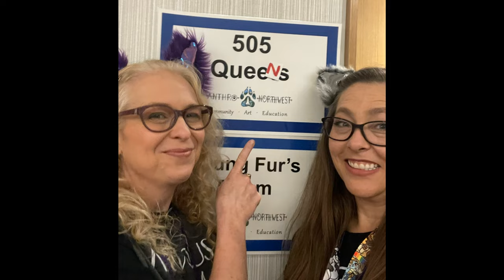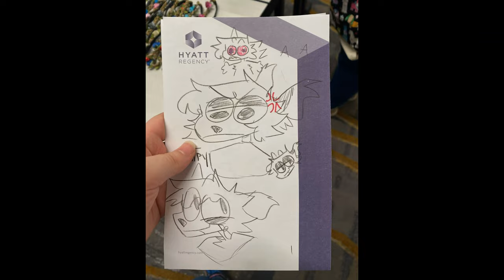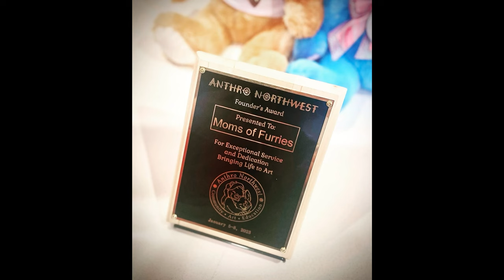MoF Pawedcast: AnthroNorthwest 2023 Recap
Photo loop contains pics by us and pics by some young furries who entered our scavenger hunt!

Find out more at MOFURRIES.COM